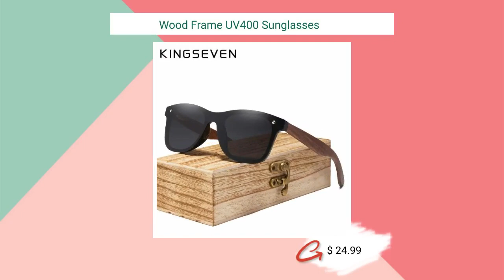Wood Frame UV400 Sunglasses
Step into the world of sophistication and style with the
KINGSEVEN UV400 Sunglasses for Men, the epitome of elegance and
craftsmanship. Handcrafted with exquisite Walnut Wood, these
sunglasses from Amperzand are more than just an accessory; they
are a statement of your impeccable taste and love for the finer
things in life.

Crafted to perfection, the Rimless design adds a touch of
contemporary charm, making these sunglasses a timeless addition
to your wardrobe. Experience unparalleled clarity and vision with
the MIRROR and AntiReflective lenses that not only protect your
eyes but also elevate your style quotient effortlessly.

Whether you're conquering the outdoors, embarking on an
adventurous fishing trip, cruising on the open road, or simply
enjoying a leisurely camping escapade, these sunglasses are your
perfect companion. The POLARIZED feature ensures that your eyes
are shielded from harmful UV rays, providing you with
unparalleled protection and comfort during every escapade.

With a lens height of 46mm and a width of 65mm, these sunglasses
offer a perfect fit for every outdoor enthusiast. Embrace the
synergy of nature and fashion with the KINGSEVEN UV400 Sunglasses
for Men, a true testament to luxury and utility hand in hand.
Elevate your style game with Amperzand and experience the charm
of finely crafted eyewear like never before. Go ahead, make a
statement! 🌞🕶️